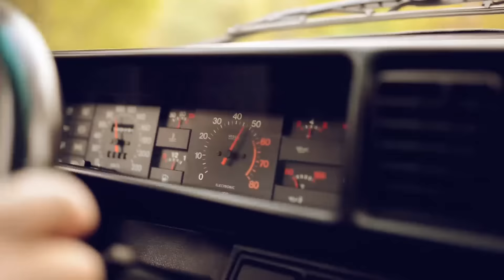1984 Fiat Ritmo Abarth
John Svedman Midtskogen was stung by the Abarth scorpion at an early age. Today he owns and drive a 1984 Fiat Ritmo Abarth 130tc.